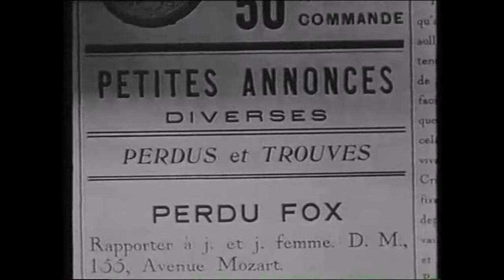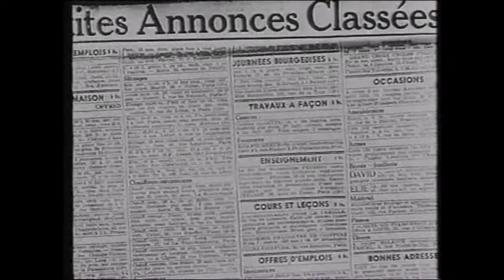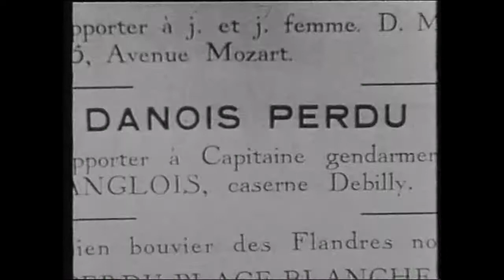Pierre Mingand - Dans la vie chacun doit suivre son destin - 1935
Extrait du film "Mademoiselle Mozart", avec Danielle Darrieux et Pierre Mingand. Il s'agit de l'excellent orchestre de Wal-Berg.